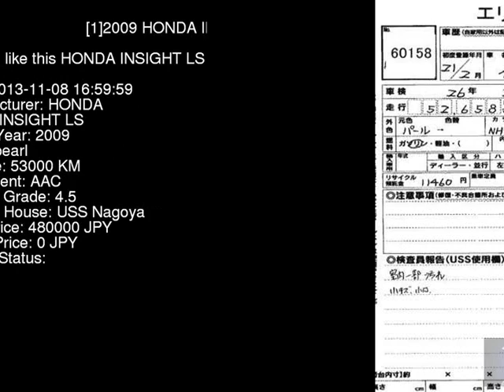2009 HONDA INSIGHT LS ZE2 - Japanese Used Car For Sale Japan Auction Import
2009 HONDA INSIGHT LS ZE2 - Japanese Used Car For Sale Japan Auction Import ZE2,HONDA,INSIGHT,LS,USS Nagoya,jdmvip,vip,jdm,cars,japan,jdmvip.com,japanesecars,usedcars Japanese Used JDM Car For Sale At Auction in Japan for Import